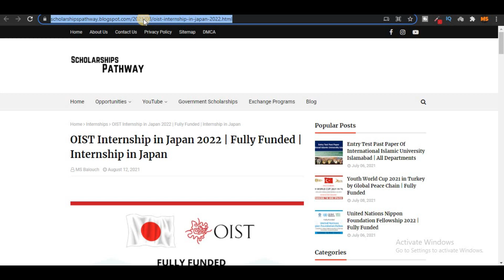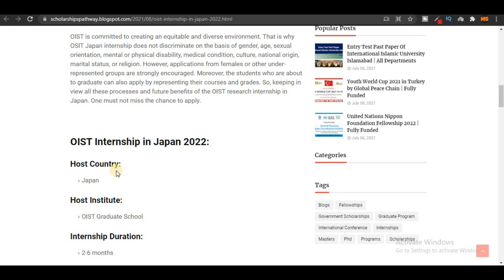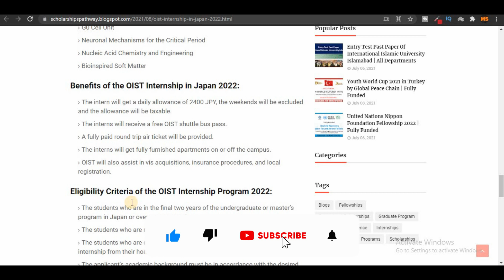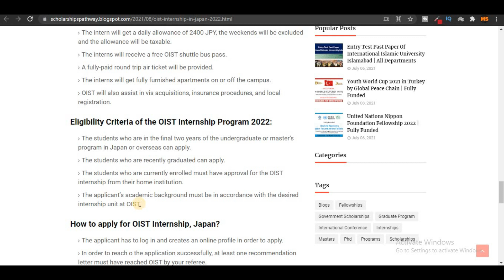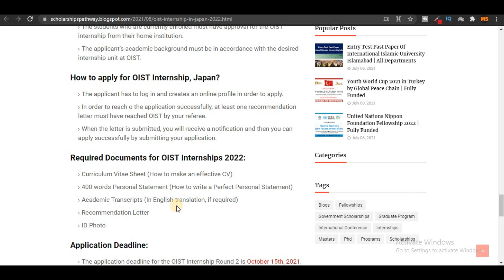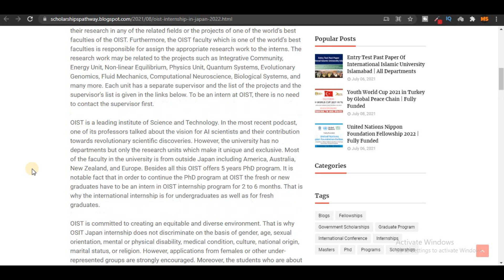How to Apply in OIST Internship in Japan 2022 | Fully Funded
OIST Internship in Japan 2022 is a unique opportunity to continue research in the world’s most advanced laboratories. The best internship in Asia gives the students the opportunities to learn technical skills and contribute to the research activities of Okinawa Institute of Science and Technology.

Good Luck!